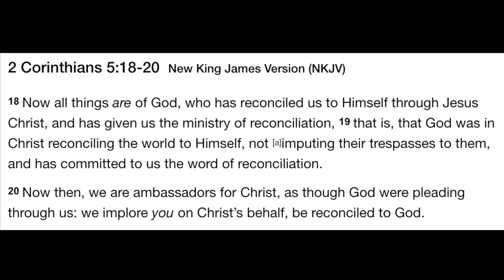Are You Taking the Grace of God in Vain?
When your parents, or grandparents, or whomever, gave you tools to advance your life you didn’t always use them profitably.

No child does…not all the time, anyway.

Bad children…good children…it doesn’t matter. We all do…right?

So the idea that we can - and do - unintentionally take gifts in vain isn’t farfetched.

We do that with the gifts of God too…with His grace.

But how can we correct that if we don’t even know what correcting that means? What does it mean to take the Grace of God in vain? And how do we make sure that we aren’t doing that?

Especially in these times, with all the turmoil and discord in Society, this is an important question and consideration for us. Because we want to be sure that we are not taking the Grace of God in vain…right? But, we’ve been mistaught and do not know what that means. So, we are unable to guard against taking His grace in vain.

And that’s why our Society is so unloving…

But when we understand what St. Paul means by his admonition in 2 Corinthians 6, that we do not take the Grace of God in vain, we are empowered to love in a radically different way. And that’s damn sure what we need nowadays…right?

Where are you taking the grace of God in vain? Where are we taking it in vain? And what would our Society look like if we cherished God’s grace?

That’s the exploration of this week’s message.

If you want to go deeper in the word, I'd love to go on that journey with you. It's my focus. And so if you've been looking for a space where you can be challenged by the Word...

Where you can find an interpretation of the Word that makes sense of what we're seeing in this world...